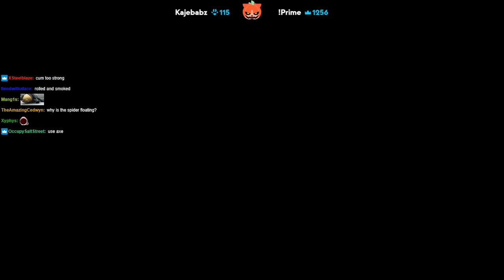Lirik plays Grounded